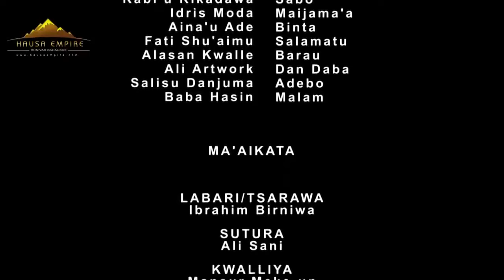Adams A Zango ya cancanci yabo ga wannan fim ɗin ƙauna mai ƙarfi - Hausa Movies 2020 | Hausa Film